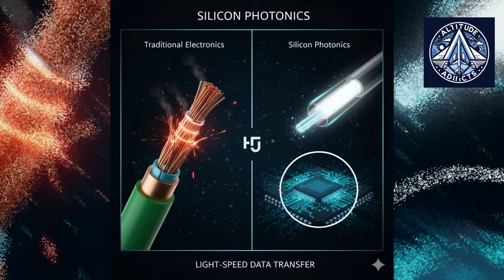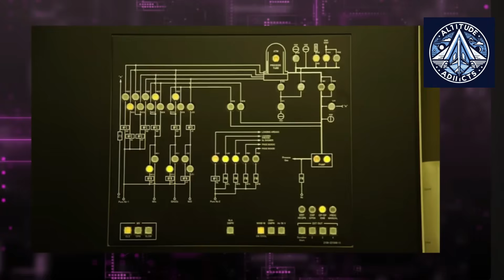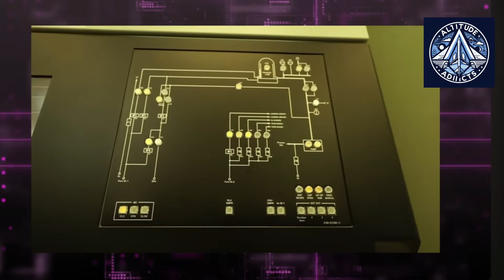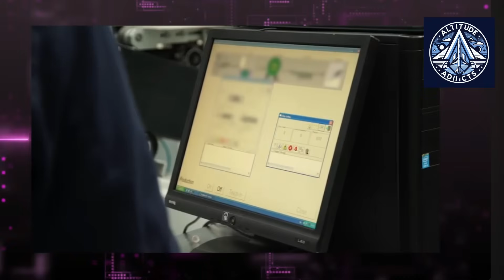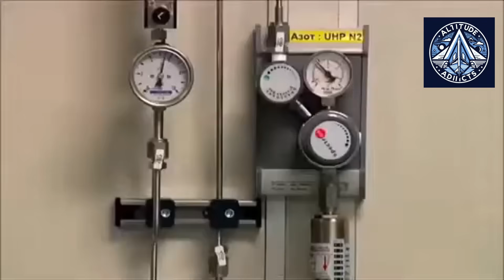Russia Plans Its First Silicon-Photonics Chip Factory—Here’s What It Means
Russia has announced one of its most ambitious high-tech projects: a national silicon-photonics foundry. Developed by the Element Group, this facility will create next-generation chips that use light instead of electricity to transfer data at incredible speeds. In this video, we break down how silicon photonics works, why it matters for AI, 5G, data centers, and scientific research, and what this means for Russia’s tech industry. With major partners like Micron, Skoltech, MIPT, and Rosatom-linked institutes, the project aims to deliver more than 17 photonics products by 2030. Is this the beginning of Russia’s light-speed computing era? Let’s explore the full story.